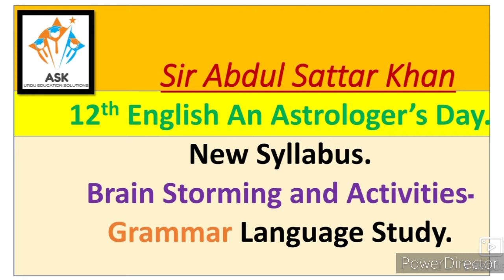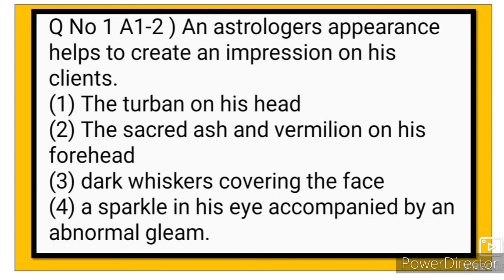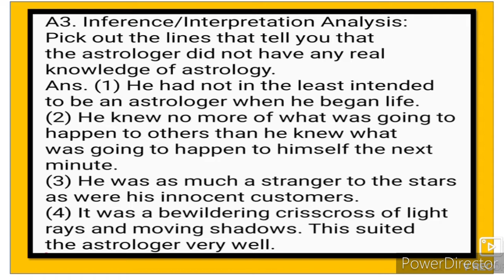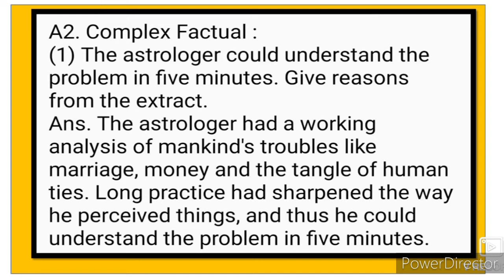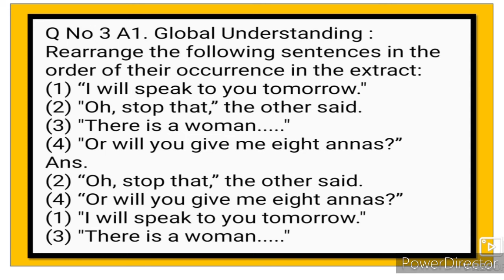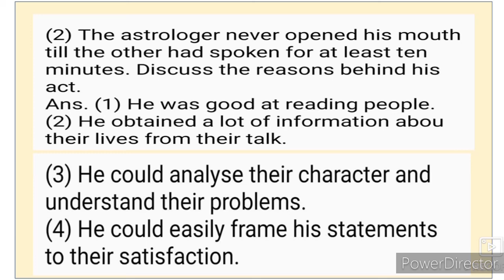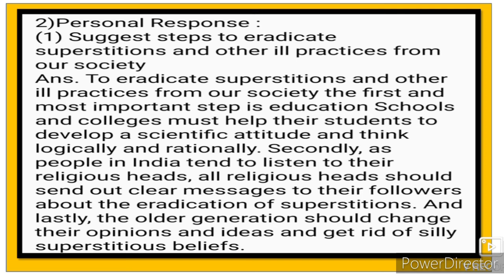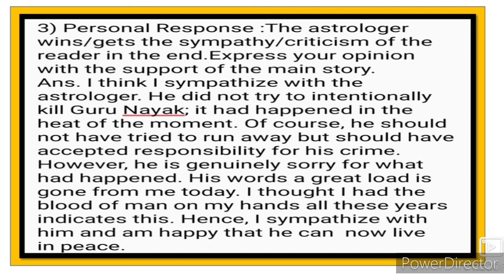12th English 1.1 An Astrologer's Day Brainstorming Activities Question Answer State Board English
12th English 1.1 An Astrologer's Day Brainstorming Activities Question Answer Activities video gives you complete information and Explanation about the chapter. XII th class English Ch 1.1 An Astrologer's Day Question Answer. Urdu medium channel by sir Abdul Sattar Khan provide quality online education for students of Urdu medium school HSC New syllabus English.